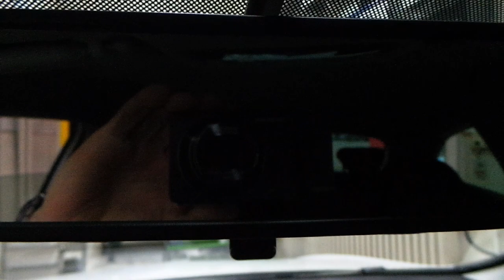Seat İbiza 4,3 inç Dikiz ayna geri görüş kamera uygulaması